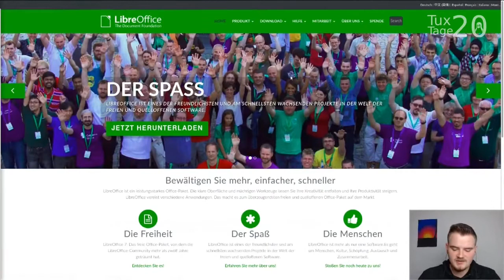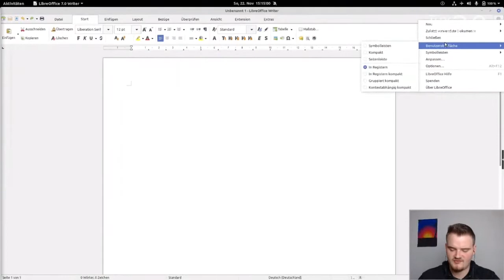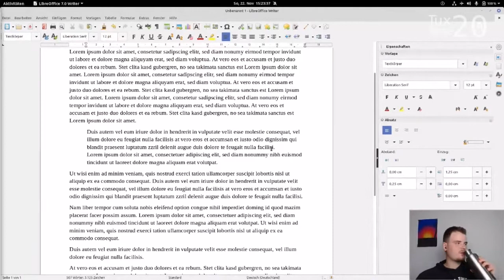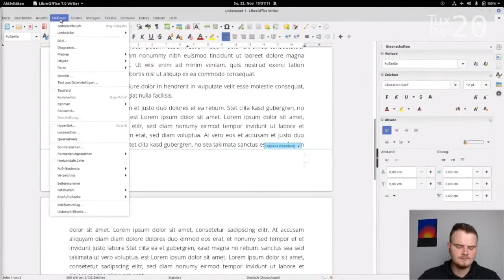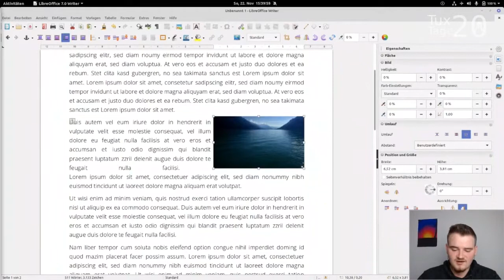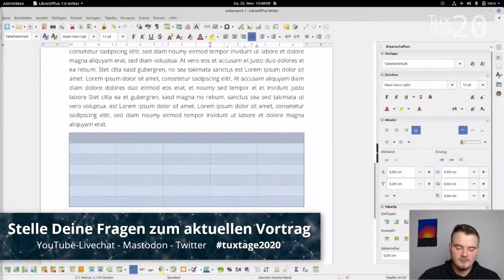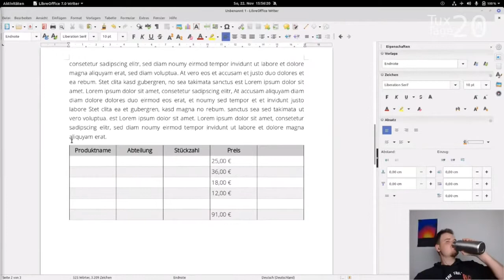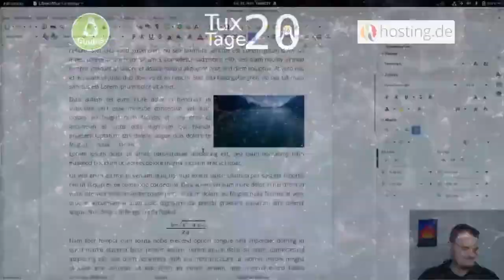LibreOffice Writer – Kurs für Ein und Umsteiger – Jean-Frédéric Vogelbacher - Tux-Tage 2020